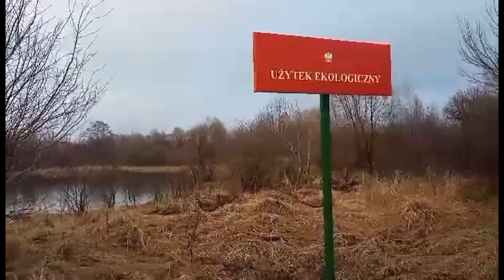Odc.4 Wieczność. Tu i Teraz